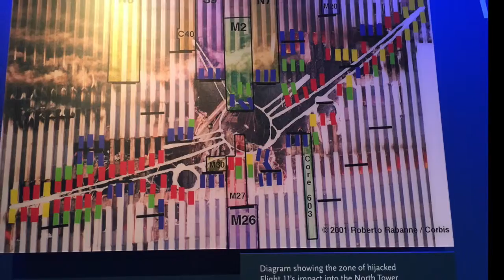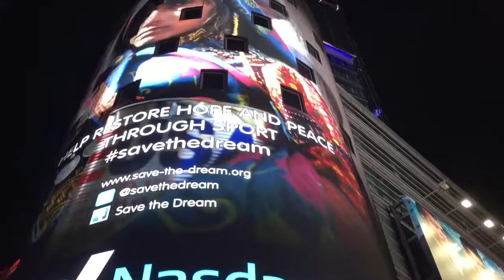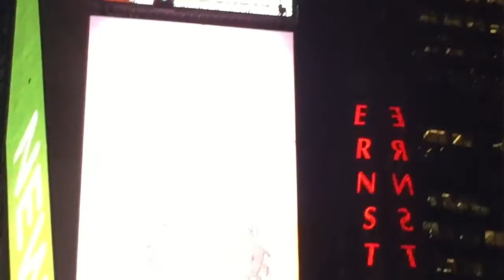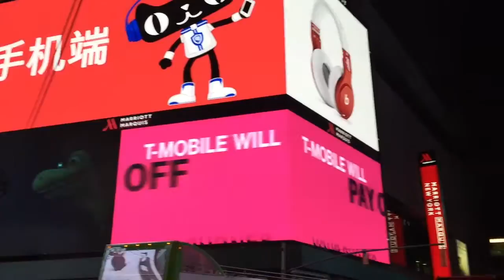3rd to 5th of November 2015 Back in New York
We got on the train from Mystic in Connecticut and went back to New York to spend 2 more days exploring some of the things we didn't have time to see the previous week. It was only 2.5 hours in on the train. We walked the Brooklyn Bridge then on to the World Trade Centre 9/11 Memorial which is an absolute must do in New York. Then we walked The Highline, an old disused rail line through New York City. The next day we walked from one end to the other of Central Park, and we went to the Museum of Modern Art and the Jewish Museum. By that time we were ready to get back to Towed Hall in Mystic.